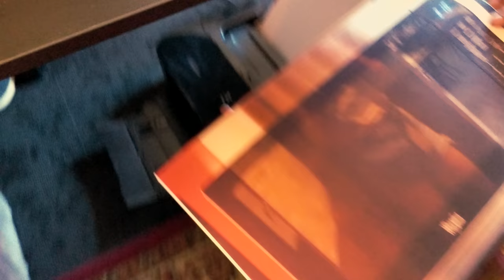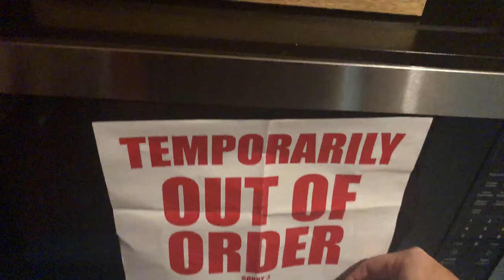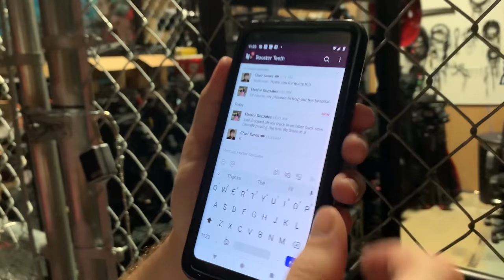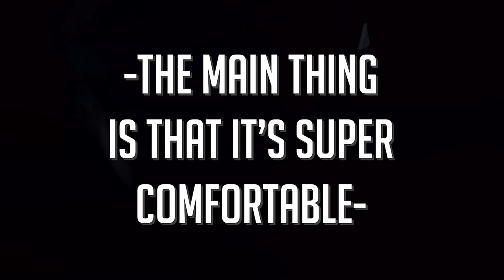THE GREAT MICROWAVE HEIST ft. Achievement Hunter | RT Life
RT and AH team up to steal a microwave from Stage 5 without facilities noticing.